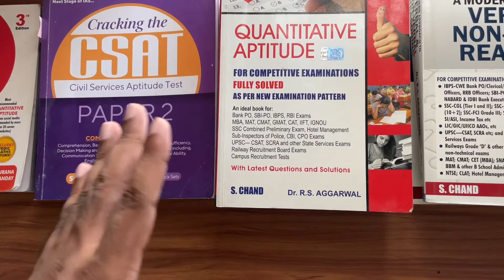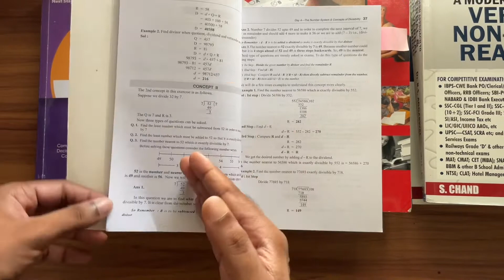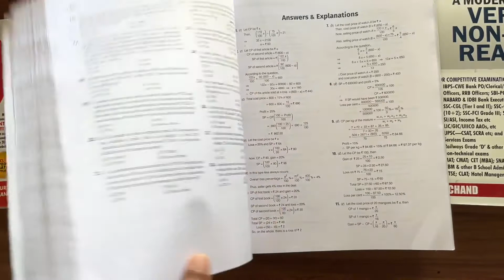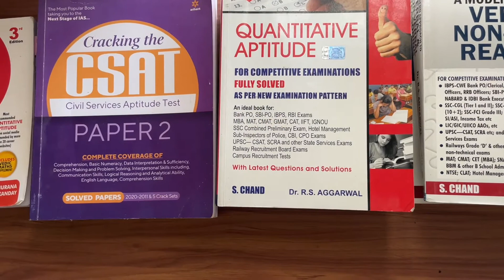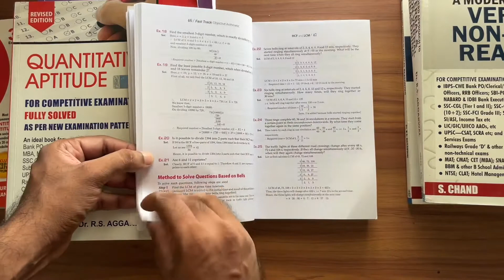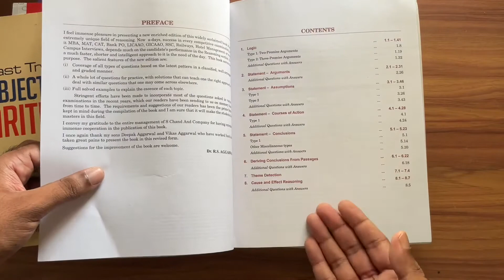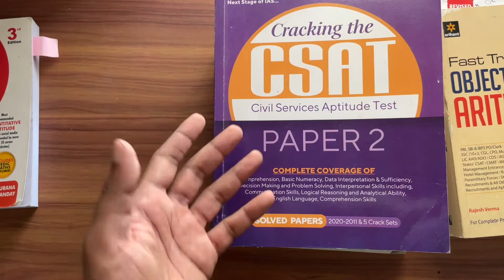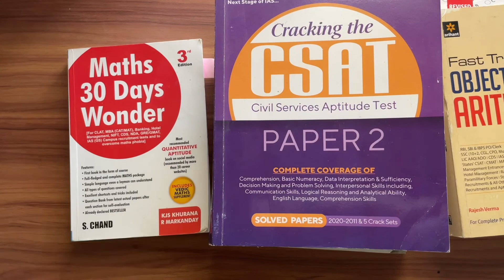🔥🔥🔥Best Books and resources for CSAT strategy UPSC(arihant, RS Agarwal Books,30 days maths wonder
5 MUST BUY CSAT BOOKS
🔥Arihant CSAT Latest Edition

UPSC BOOKLIST(MUST BUY)
🔥Prelims Solved Qns 27 years UPSC
🔥Mains Solved Papers UPSC IAS
🔥Oxford Latest Edition Atlas

7 MUST BUY STANDARD BOOKS FOR UPSC EXAM
✅Laxmikanth Polity 7th Edition
✅Economy Ramesh Singh 14th Edition
✅Nitin Singhania Art & Culture Latest
✅UPSC Mains Solved Qns Book Latest
✅Objective Indian Polity Laxmikanth

5 MUST BUY CSAT BOOKS

5 MUST BUY GADGETS FOR UPSC ASPIRANTS ROOM

5 USEFUL GADGETS FOR IAS PREPARATION